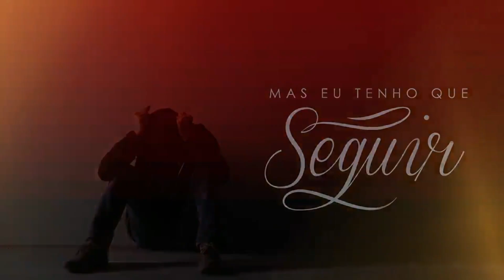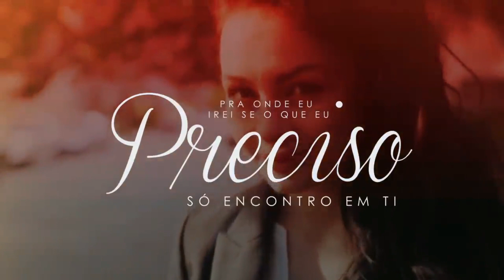Alívio | Jessé Aguiar (Vídeo Letra)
Letra: Alívio

O meu combustível pra continuar
Jesus é a calmaria, o aconchego dos meus dias
O meu alicerce pra não desistir
Não tá sendo fácil aqui, mas eu tenho que seguir

Tá tão complicado, Pai
Eu confesso, eu tô cansado e não quero mais
Tô exausto e com medo

Tem dias que o peito aperta
Tem dias que o fardo pesa
Nem que fosse arrastando
Eu não volto pra trás
Fica aqui comigo e não sai mais

És o meu alívio
Tudo o que eu preciso bem aqui comigo pra eu continuar
Que me impulsiona todos os dias pra eu não parar
Tu és o motivo, Jesus, que eu tenho pra avançar

A força e o ânimo que eu necessito pra prosseguir
Se eu não desisti o motivo é porque sempre esteve aqui
Nos piores momentos dizendo que nunca desiste de mim
Pra onde eu irei se o que eu preciso só encontro em Ti?